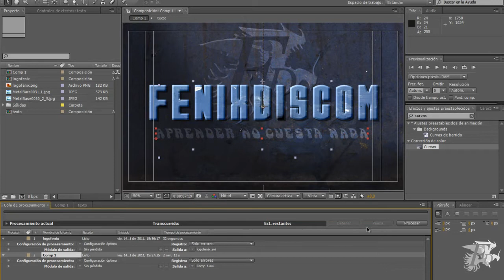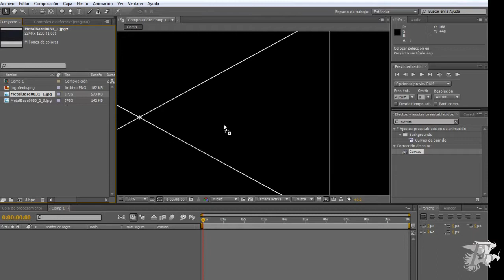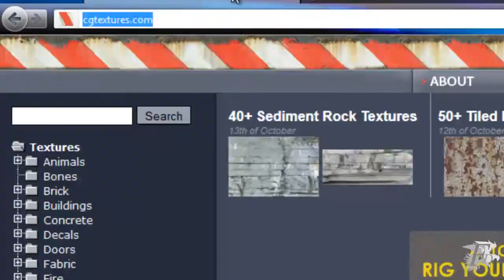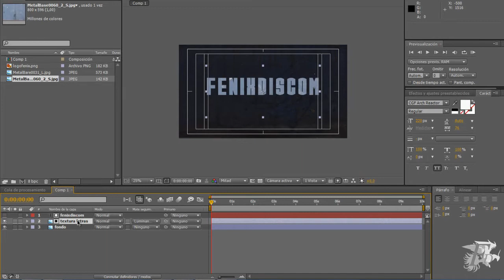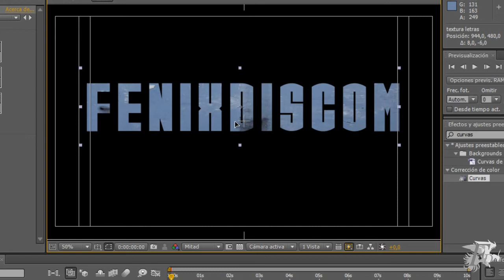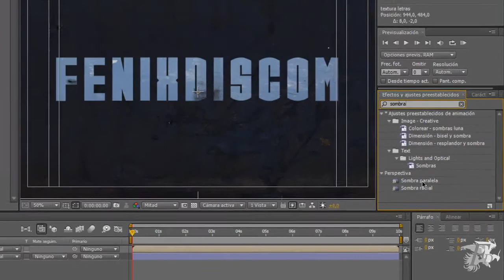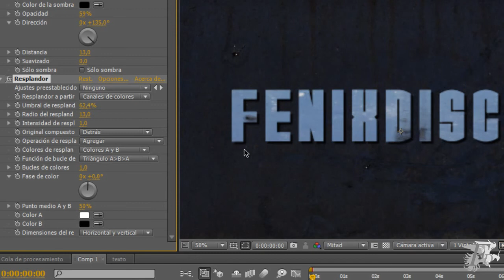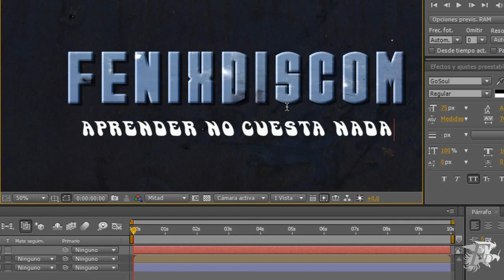Letras metalicas con efecto de brillo (1 de 2).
Por petición de un usuario de FenixDiscom enseño a crear letras con efectos metalico bajo fondo de metal con algunas animaciones y un efecto de brillo.